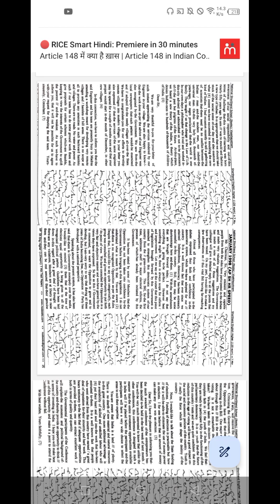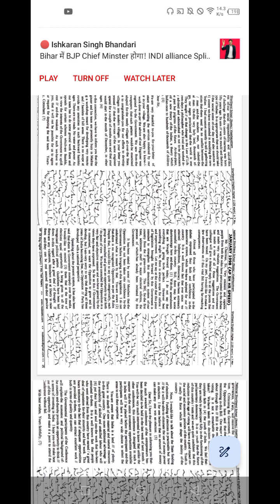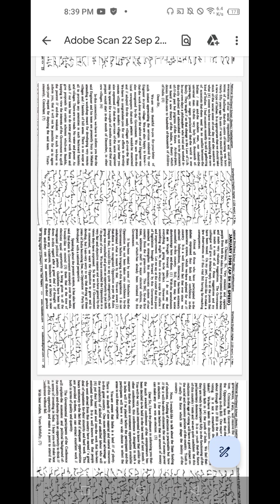SSC Dictation 94 wpm